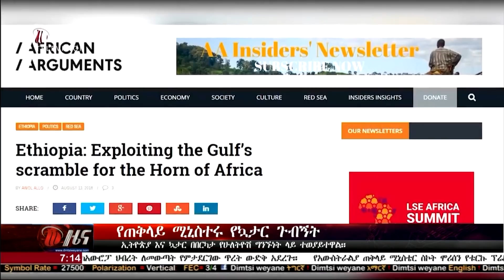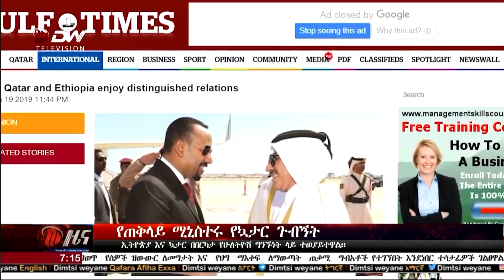የ7፡00 ሰዓት አመርኛ ዜና DW TV(መጋቢት 11/2011 ዓ.ም)